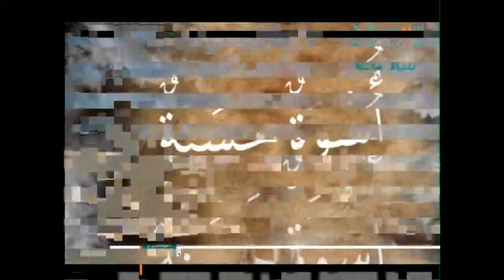أسوة حسنة - أذية قريش للنبي - صلى الله عليه وسلم - وأصحابه 2 25-04-2015